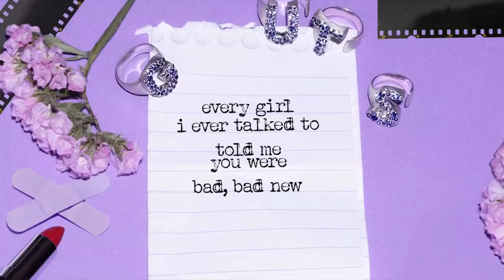vampire But Every Other Beat Is Missing